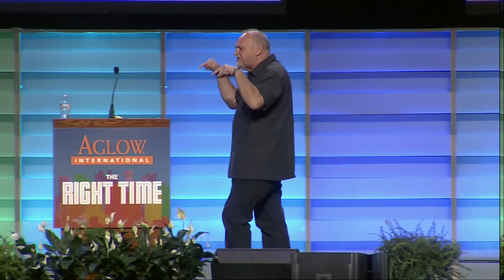Graham Cooke - 'The Right Time' Aglow national conference 2018 - Saturday Evening message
Graham is a popular speaker around the world with a passion to empower the people of God to walk in their true identity. He is a powerful, revelatory communicator with a radiant idea of Jesus, himself and the Kingdom of God. His life and ministry are marked by his delightful, intimate, and unreserved two-way friendship with the Lord.